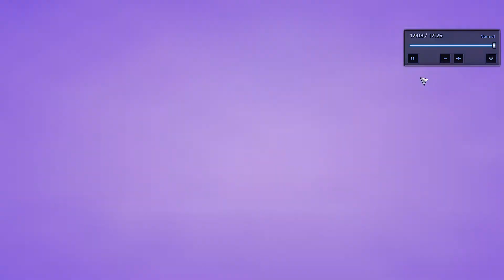CHOGALL PRO PLAY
DIGGEN AND GORMERN